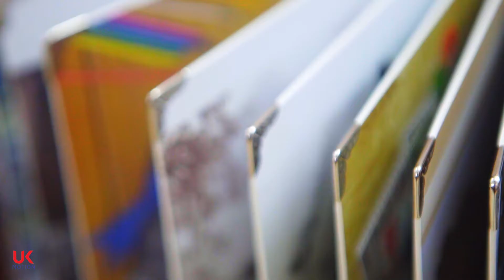Ngoc Thuy & Jason Fang wedding highlight